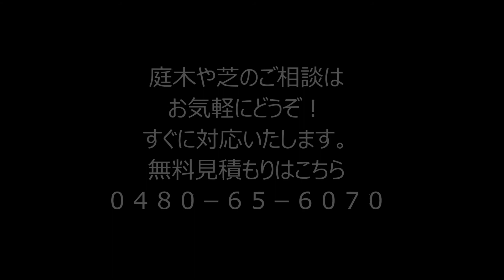梅の木の伐採 作業前と後 加須、幸手、古河の植木屋